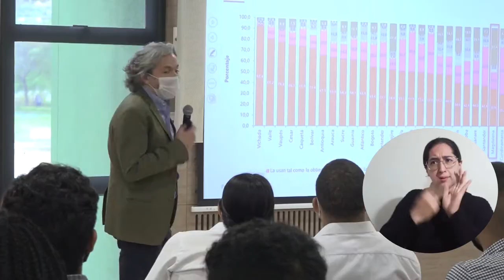En UNIMAGDALENA director DANE expuso preocupantes cifras socioeconómicas de Santa Marta y Magdalena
Durante la segunda sesión de la Cátedra Abierta Rafael Celedón organizada por la Universidad del Magdalena, el Director General de Departamento Administrativo Nacional de Estadística – DANE expuso una perspectiva general del Departamento y el Distrito de Santa Marta en cuanto a calidad de vida, acceso al mercado laboral, vivienda, agua potable, entre otras dimensiones que indicaron cifras desfavorables. En el video los detalles.